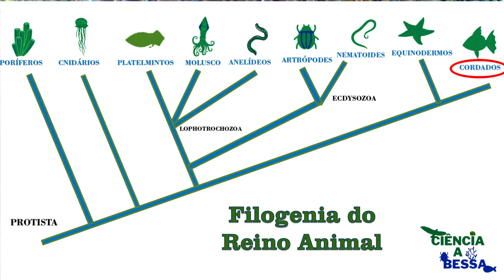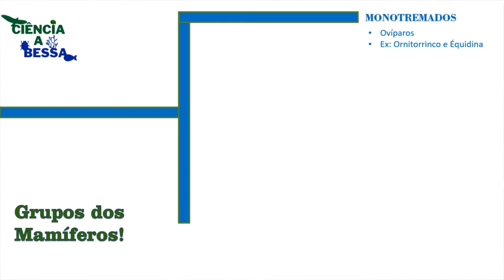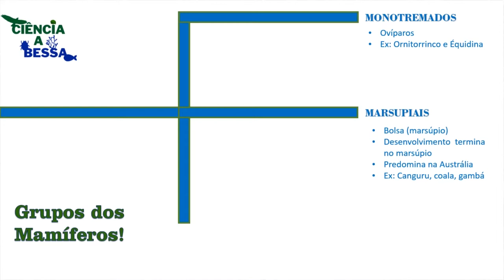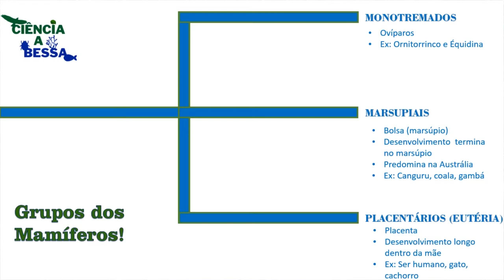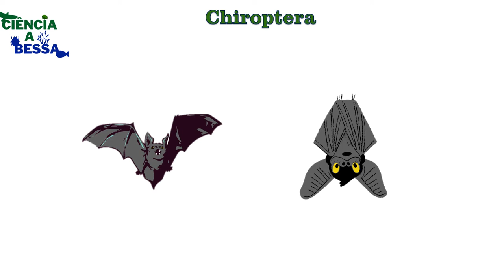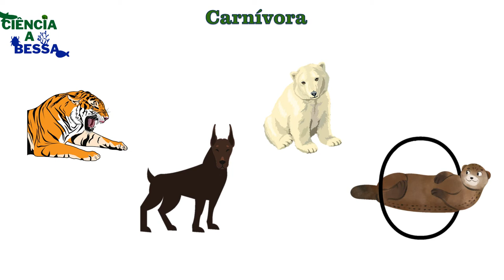Mamíferos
Em nosso álbum de família, esses serão nossos parentes mais próximos. Discutiremos a evolução noturna dos mamíferos, à sombra dos dinossauros, e suas peculiaridades além da diversidade de mamíferos da nossa região.